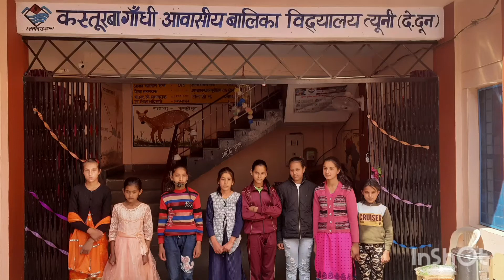Farewell Class 8 - Kgbv Tyuni